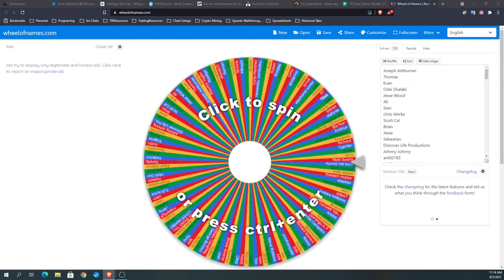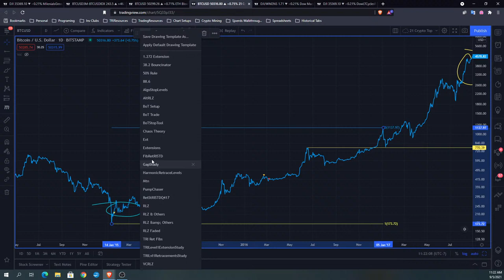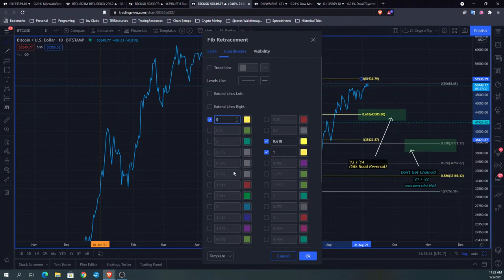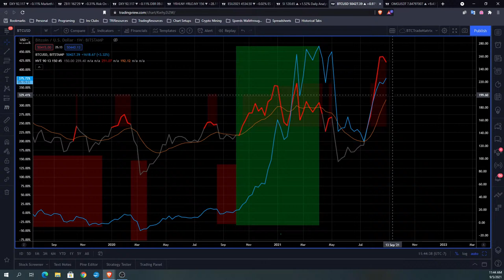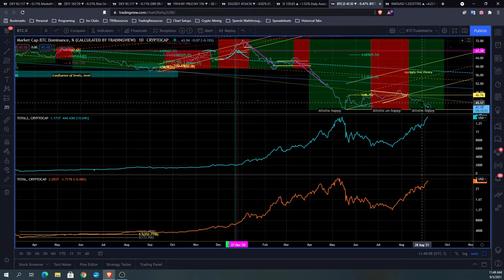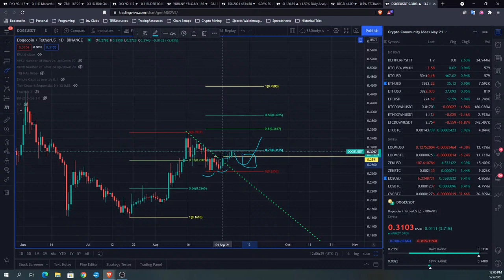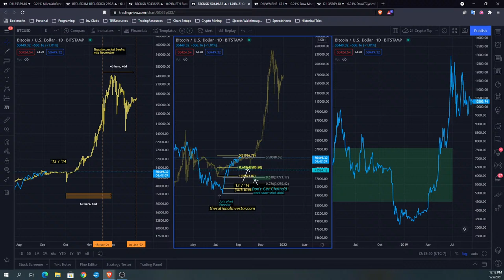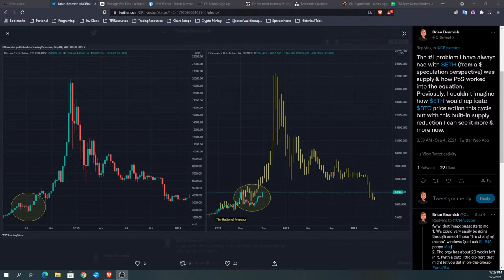Crypto & Stock Trading Community Show - 09.05.2021 - The Broiler Chickens Show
The School Program is now open! Register for Level 1 and see discount packages for other levels